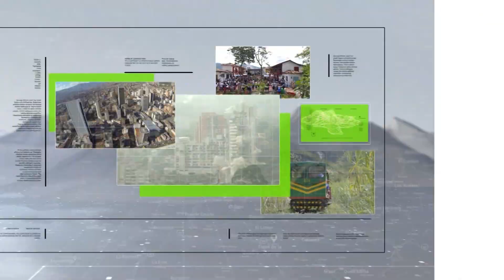Proponen pago por circular con pico y placa por sectores - Teleantioquia Noticias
Ambientalistas y expertos en movilidad aseguraron que en el Valle del Aburrá debería adoptarse la medida del pago por circulación, pero sectorizado, debido a que no en todas las vías existe la misma circulación de vehículos.